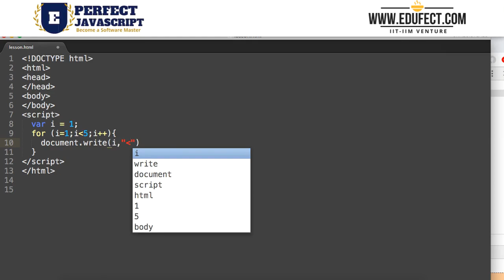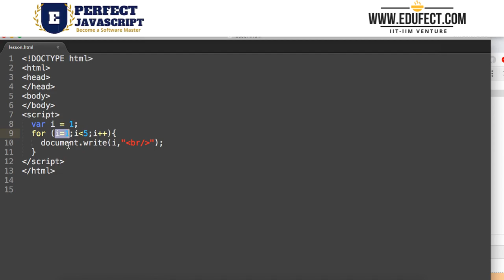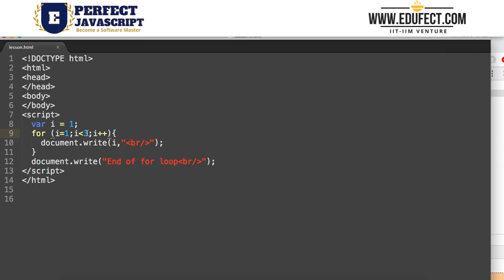Learn Javascript - Full course for beginners #4 - FOR Loop - Learning javascript 2020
Learn Javascript - Full course for beginners - Lesson 4 - For loop in Javascript - Learning javascript 2020.
Learn JS (Javascript) For Beginners, Learning javascript from scratch, java scripting tutorial for beginners and java scripting tutorial for beginners 2020 are important keywords.
Learn JS programming right from the fundamentals in a fun and easy way. If you are a beginner and are eager to want to learn Javascript, then you are watching the right thing. This entire video series is for you. In this complete JavaScript for beginners series we will cover, learn and do -
- The core Basics & Fundamentals of JS
- Live JavaScript uses cases and Examples
In this lesson we will learn about the most important loop FOR loop and how to use the FOR loop in Javascript.